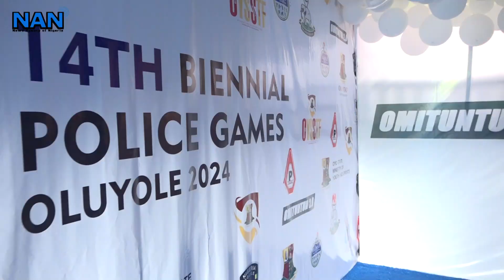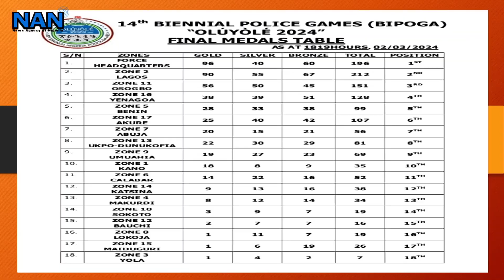Force Headquarters wins 14th Biennial Police Games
Force Headquarters Team  emerges overall winner of the 14th Biennial Police Games (BIPOGA) held in Ibadan.